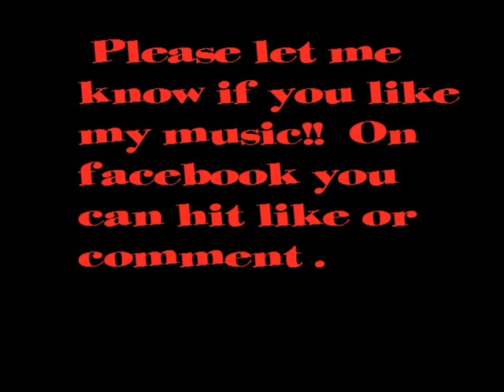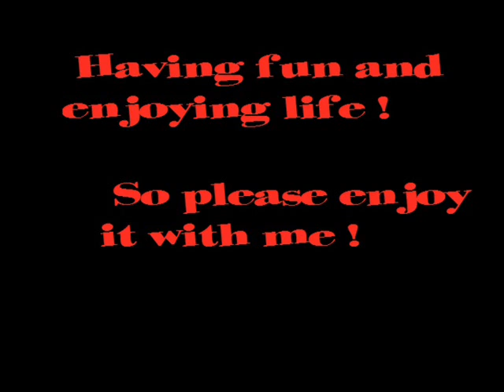HOW DO YOU LIKE ME NOW..cover ( Toby Keith )